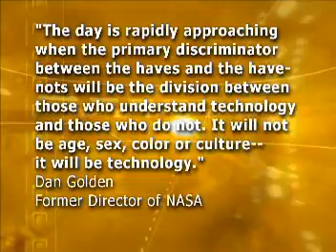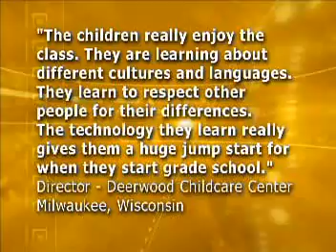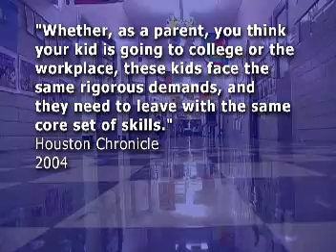Technology Education is more than Computer Classes for Kids.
COMPUTER EXPLORERS IS Creative and engaged students, Enthusiatic and Passionate teachers, Curriculum written by educators to meet or exceed national standards.

Computer Classes, Movie Making, Engineering, Video Game Design, Robotics, GPS, Wikis, Blogs, and on and on!